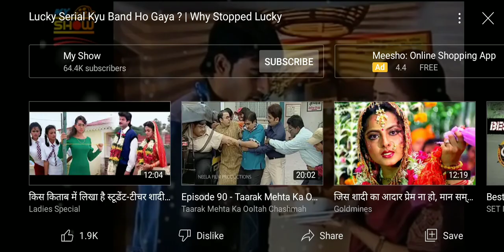25 May 2022